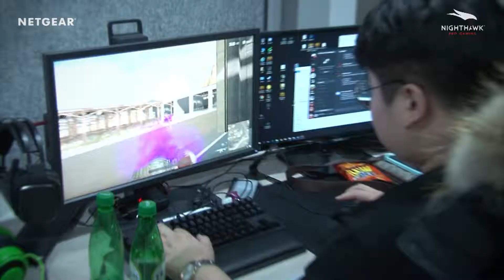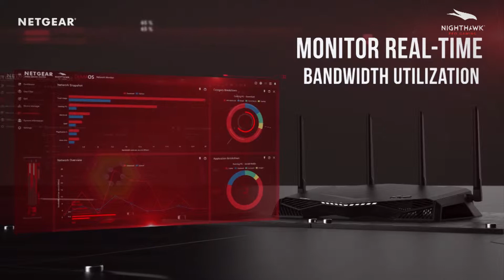[셀링포인트] 젠지 PUBG팀 넷기어 프로 게이밍 공유기 라우터 XR500 사용 사례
젠지 PUBG팀 넷기어 프로 게이밍 공유기 라우터 XR500 사용 사례

Q 과거 게임 시합 혹은 연습 중 네트워크에 불만인 점은?
A 연습 중에 약간의 팅김이나 미세한 랙일지라도 예민해지는 중요한 경기나 연습 중에 그런 일이 발생하면 뒷경기에 엄청난 영향을 주기 때문에 그런 점에서 불편한 일이 많았습니다.

Q 넷기어 게이밍 공유기 XR500으로 바꾸고 난 후 달라진 점은?
A XR500의 QOS 기능을 활용했더니 확실히 이전에 비해 게임 중에 딜레이를 느껴 본 적이 없을 정도로 편안합니다.

Q 넷기어 게이밍 공유기 XR500을 주위 동료나 팬에게 추천한다면?
A QOS 기능을 이용에 게임 지연을 방지할 수 있는 점이 가장 마음에 들었습니다. 가정에서 게임을 이용하시는 분들에게 적극 추천하고 싶습니다.